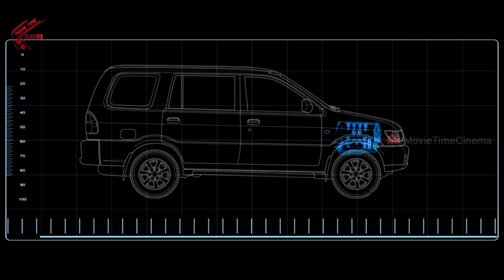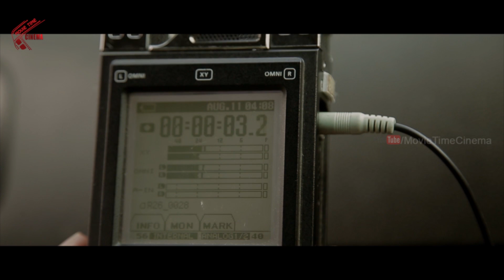Theru Naaigal (2019) Full Movie In Telugu | Part 2 | Prateek, Akshatha Sreedhar | Movie Time Cinema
Watch Theru Naaigal (2019) Full Movie In Telugu | Part 2 | Prateek, Akshatha Sreedhar | Movie Time Cinema

Theru Naaigal (English: Street Dogs) is a 2017 Indian Tamil action drama film written and directed by S. Hari Uthraa. The film features Pratheek and Akshatha Sreedhar in the lead roles, with an ensemble cast of actors including Appukutty, Imman Annachi, Pavel Navageethan, Madhu Soodhanan and Mime Gopi in pivotal roles. The film began production during mid-2016 and was released on 22 September 2017 to mixed review from critics.

CAST & CREW:
Directed by S. Hari Uthraa
Produced by Sushil Kumar Jain
Starring: Prateek, Akshatha Sreedhar, Appukutty, Imman Annachi, Mime Gopi
Cinematography: Thalapathy Rathinam
Edited by Meenatchy Sundar
Production company: Shree Bhuwal Movie Productions, I Creations
Release date: 22 September 2017
Country: India
Language: Telugu